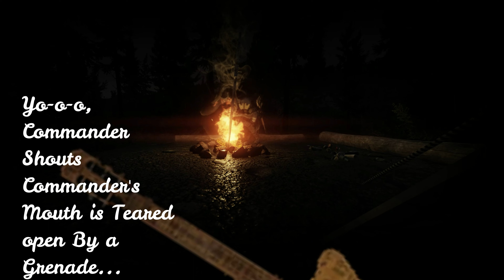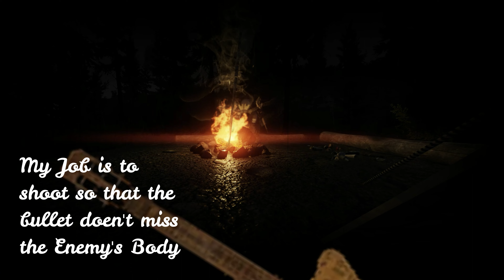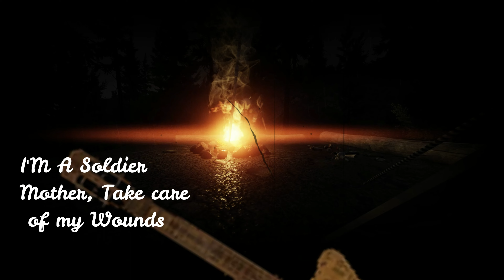5’Nizza - Я Солдат Tarkov English Lyric Video